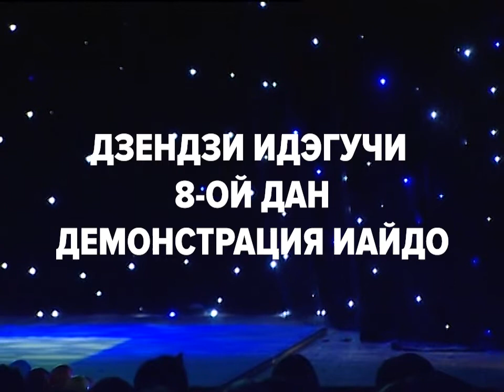Иайдо. Дзендзи Идэгучи 8-ой дан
Выступление Дзендзи Идэгучи 8-ой дан на VI открытом международном фестивале традиций народов мира. Демонстрация Иайдо